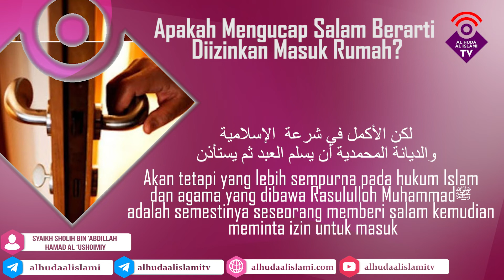Apakah Mengucap Salam Berarti Diizinkan Masuk Rumah? -Syaikh Sholih bin ‘Abdillah Hamad Al ‘Ushoimiy